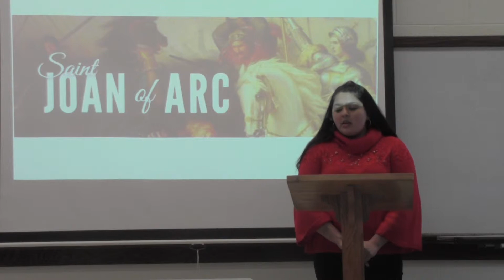Julia Informative Speech